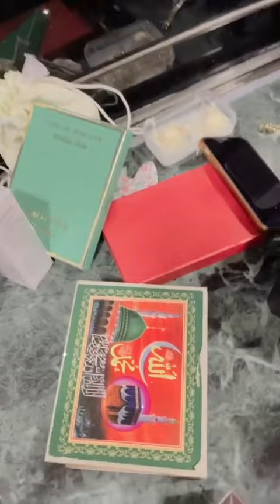saira sattani or rehana boss fight|or itny gifts kider sy ay@lifestylewithayza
hi everyone
saira sattani and rehana the boss fight|itny sary gift kider sy ay